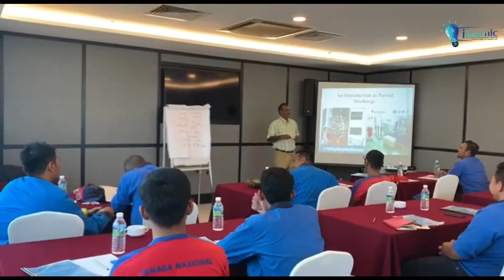19, Oct 9 | Condition Based Assessment Using TEV, Ultrasound & Thermography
In-House : Condition Based Assessment Using TEV, Ultrasound & Thermography
Date: 9 & 10 Oct 2019
Venue: Menara PKNS, PJ

Get in touch with iLearnic Asia click our website for more information.